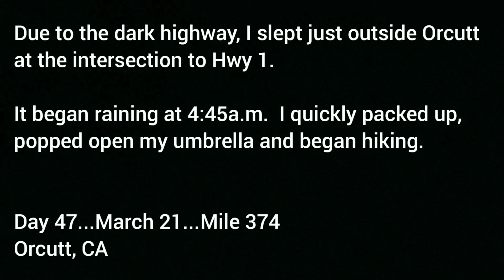WalkingThroughThePain® To Seattle Episode 17 Lompoc to Callender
Episode 17
Days 45 to 48...March 19 to March 22...Miles 354 to 391...Lompoc to Callender, CA

This episode starts at Mile 354 on Day 45 in Lompoc, checking out the remains of a drive-in.  I hike up to Burton Mesa to ride out the next rainstorm and to plan out how to handle the ones forecasted in the days ahead.

Day 46 has me checking out turkey vultures while I hike through farmland in the rain.  I find myself forced to literally hike through the pain of a fibromyalgia flare up attacking the muscles in my legs.
I encounter an angel who offers me a ride that I turn down...and he gives me a free can of beer @Budweiser and bag of chips @Fritos. the beer and chips angel ;)

I do a bit of scary freeway walking and make my way into Orcutt for The Best Burgers on the US West Coast at Charlie's Burgers Plus ...come check this massive burger for under $5!

Day 47 finds me hiking the dark highway at 5am in the rain.  And a couple hours later, I encounter ANOTHER Angel whose super amazingly generous gift I had to refuse.

Next I check out some flocks of red winged blackbird on the side of the highway on my way into Guadalupe.
I stop on a bike path to watch the golden pink sunset in Bromela.

The episode ends with my morning view from a bike path in Callender, CA on March 22, Day 48 at Mile 391.